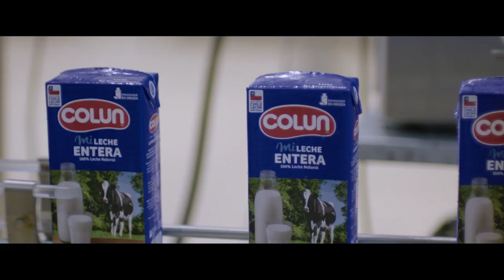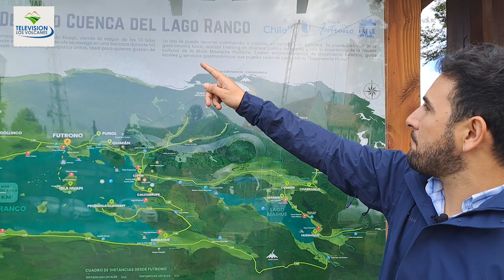NOTICIAS RODRIGO FUENTES, FUTRONO